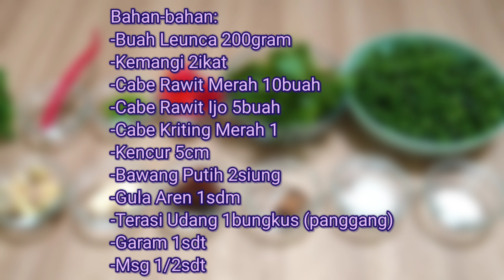Sambel Leunca Atau Biasa Disebut Karedok Leunca | Enak Banget Sambal Khas Sunda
Bahan-bahan:
-Buah Leunca 200gram
-Kemangi 2ikat
-Cabe Rawit Merah 10buah
-Cabe Rawit Ijo 5buah
-Cabe Kriting Merah 1
-Kencur 5cm
-Bawang Putih 2siung
-Gula Aren 1sdm
-Terasi Udang 1bungkus (panggang)
-Garam 1sdt
-Msg 1/2sdt

Selamat mencoba yaa, upload foto hasilnya di feed/story instagram dan tag @yuniw4hyuni :)

Terima kasih :)